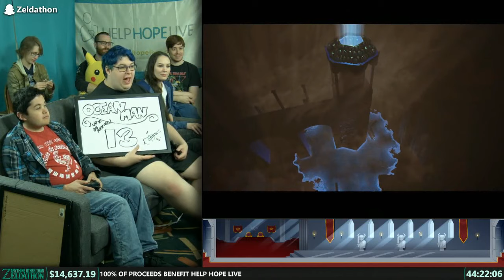Anything Other Than Zeldathon - Game 15 - ABZÛ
Anything Other Than Zeldathon was a charity gaming marathon that lasted over 75 hours in support of Help Hope Live.

In celebration of anything other than The Legend of Zelda series, a group of 32 gamers gathered to livestream their gameplay of various video game franchises.

The event ran from 29 September to 2 October 2017, raising a total of $26,803.31, thanks to thousands of viewers worldwide.

▲  CREDITS  ▲